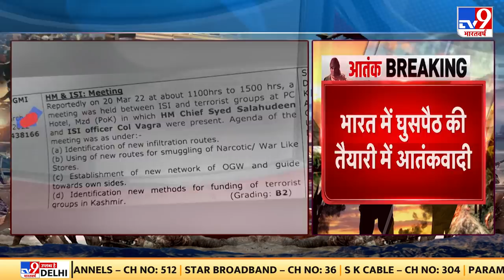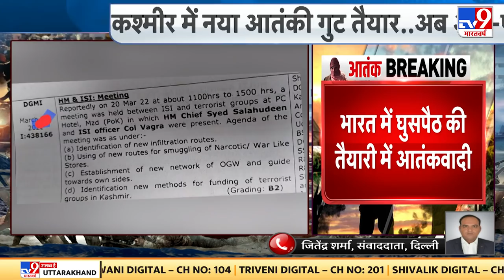भारत में घुसपैठ की तैयारी में आतंकवादी, Pakistan खुफिया Agency और आंतकी गुटो के बीच बैठक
भारत मे घुसपैठ और आंतकी साजिश का नया खुलासा- कश्मीर मे आंतक फैलाने के लिए अलनासिर नाम का नया आंतकी गुट बनाया गया। पाकिस्तानी खुफिया एजेंसी और आंतकी गुटो के बीच बैठक हुई है । मार्च महीने मे पीओके पीसी होटल मे हुई बैठक।

Credit